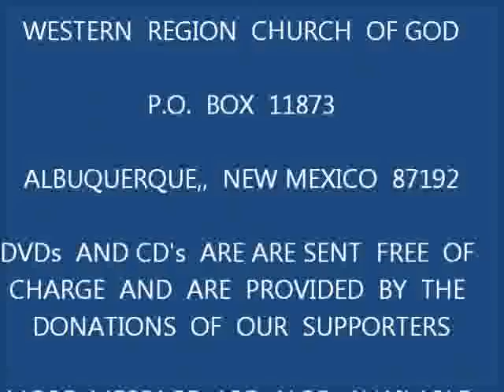HEZEKIAH PART 6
God said of  King David, that "I have found David the son of Jessie a man after God's own heart".  Hezekiah had the same heart that his great, great grandfather David did.  How can we be a man or woman after God's own heart?   This sermon will give the answer.